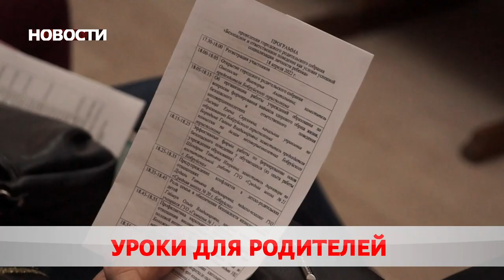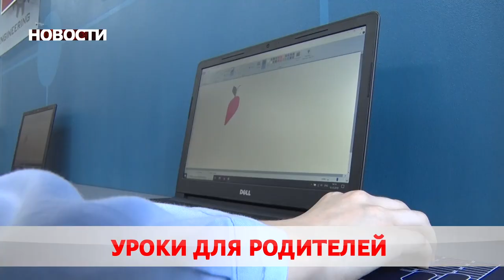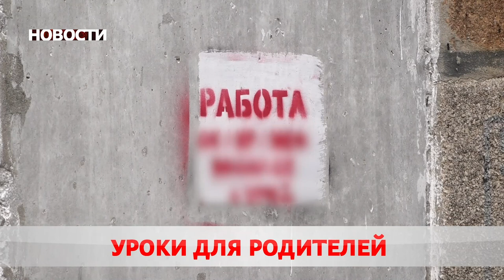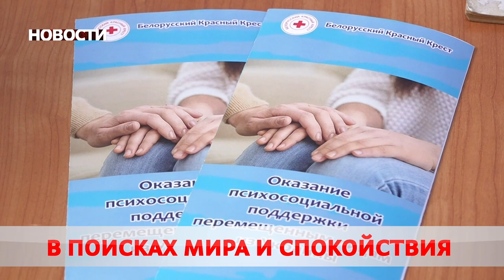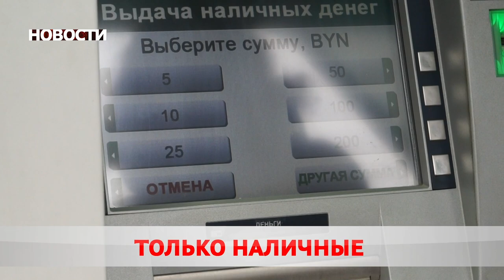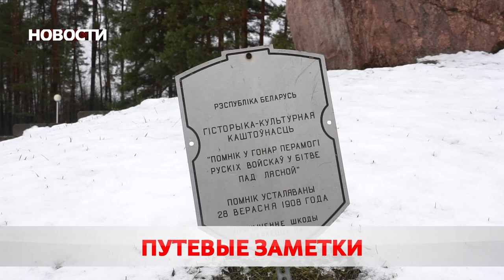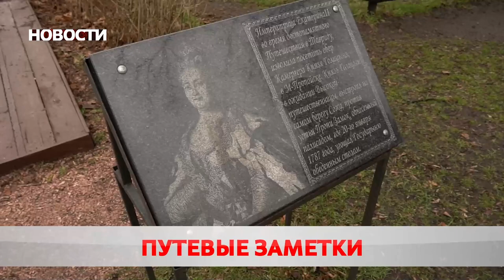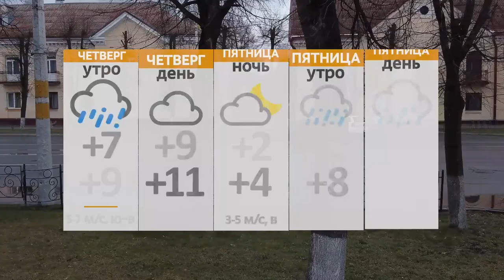Новости 20 04 22